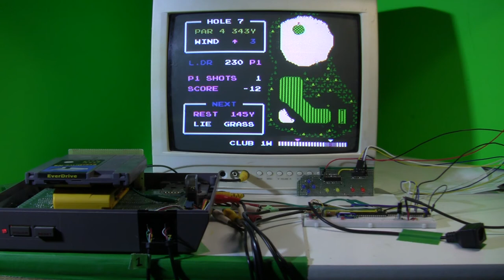[TAS Verified] NES Galf in 1:16.91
TAS created by Wipeoutjack7. Publication